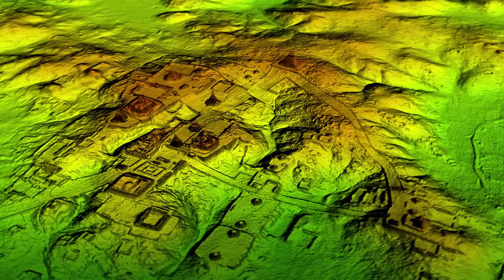Lost Megaliths Found In Guatemala Mega-Metropolis?